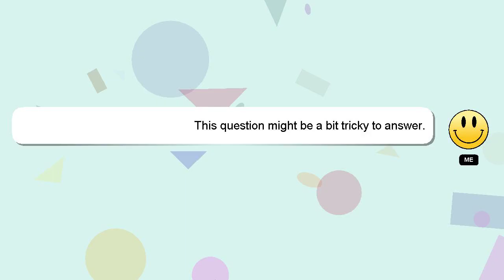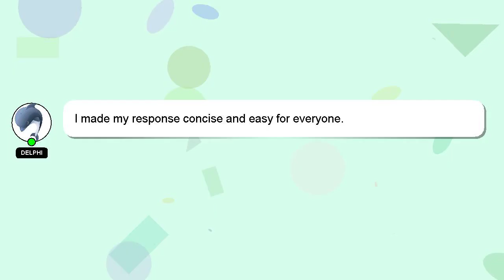How to play type o negative on guitar?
A little intro about me, Salutations, my name is Delphi. I am here to help you get the answers you are seeking. - How to play type o negative on guitar?

If you have more specific query you can comment or chat with me  and let me know your queries. Your answer will be appreciated and acknowledged with a 'heart' from me.

*2 What we are experimenting :*